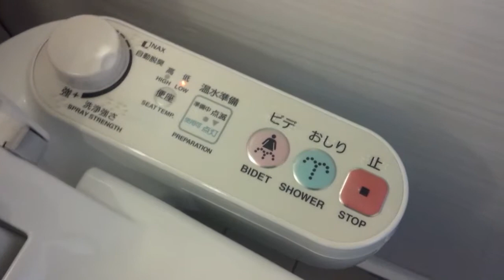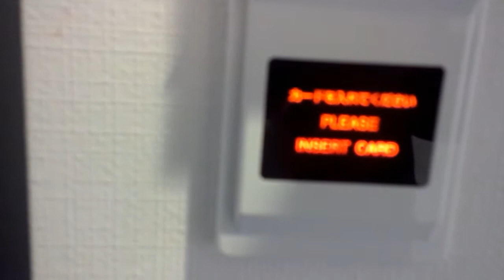VID 00000037 edit 0